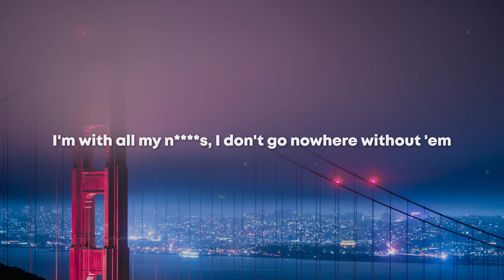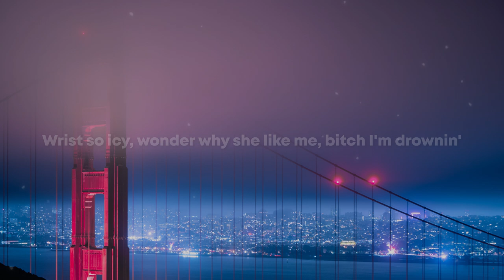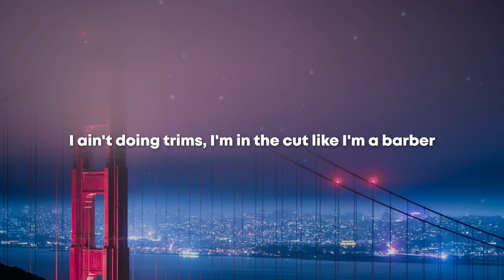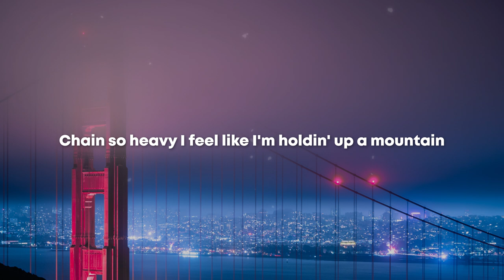A Boogie Wit Da Hoodie - Drowning (Lyrics) ft. Kodak Black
Drowning Lyrics

I'm drownin'
I'm drownin'
I'm drownin'
I'm drownin'

[Outro: A Boogie Wit Da Hoodie]
I'm drownin'
Drownin'
I'm drownin'